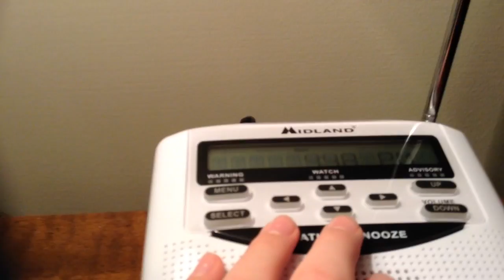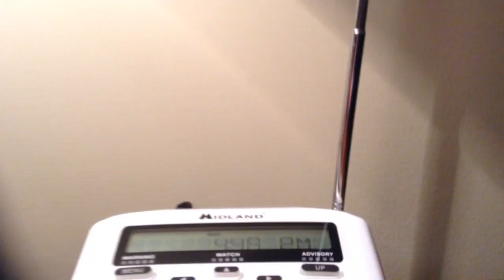Able To Pick Up 162.400 Huntsville AL